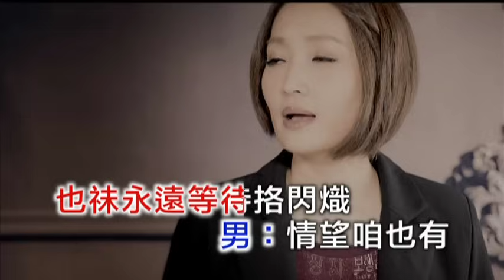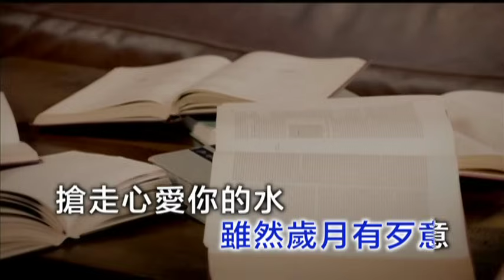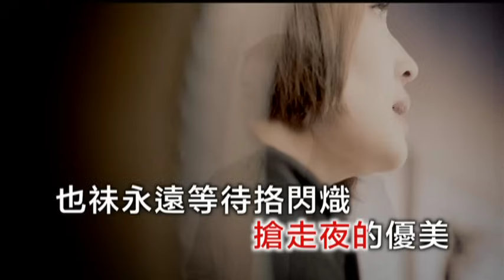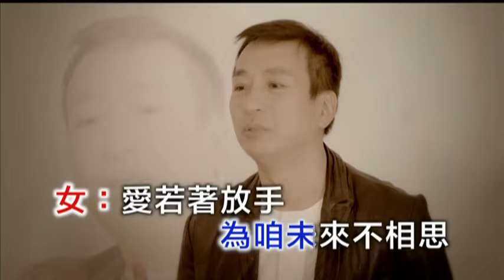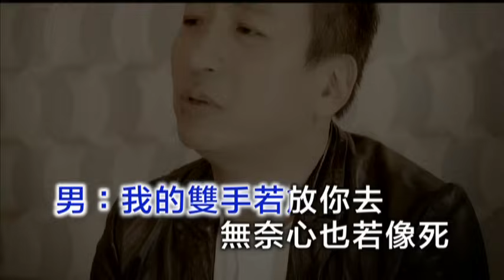蔡麗津vs王中平-月圓情﹝卡拉版﹞【KTV導唱字幕】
►►曲目 Song Title：月圓情 Yue Yuan Qing
►►演唱人 Artist：蔡麗津 Cai Li Jin、王中平Roger Wang
►►詞 Author：張燕清 ZHANG YAN QING
►►曲 Composer：張燕清 ZHANG YAN QING

►►歌詞 Lyrics
女：愛像天星 惦惦陪伴月圓
雖然日頭無講理
搶走夜的優美
也祙永遠等待挌閃熾
男：情望咱也有天地不變世間痴
雖然歲月有歹意
搶走心愛你的水
也祙永遠心像月圓時

女：我願做你尚光的彼粒星
照你迷路的張遲
男：我願做你花心的露水
為咱未來不相思
女：愛若著放手 無奈心也跟你去
男：我的雙手 若放你去
無奈心也若像死
女：咱今生若月娘星
男：不驚風雨來阻止
合：雖然一月只有一遍圓